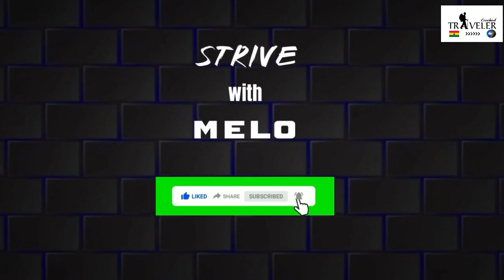Pappy Kojo & Mr Logic clásh live on United Showbiz? Why did pappy kojo walk out? 💔